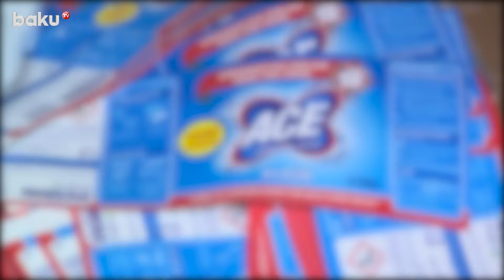Abşeronda gizli sexin ifşası | Bunları alanda diqqətli olun!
Abşeron rayonu Saray qəsəbəsində yerləşən gizli sexdə xarici ölkələrin tanınmış əmtəə nişanlarından istifadə edilməklə keyfiyyətsiz yuyucu vasitələrin hazırlanaraq satışa çıxarıldığı aşkar olunub.
Bu barədə Daxili İşlər Nazirliyindən məlumat verilib.
Araşdırma zamanı müəyyən olunub ki, Tural Müseyibov, Vüsal Xankişiyev, Şamil Elçiyev, Elnur Aslanov, İlqar Əhmədov və Yaşar Osmanov Abşeron rayonu Saray qəsəbəsində yerləşən gizli sexdə kimyəvi tərkib elementləri məişətdə istifadə edilməsi üçün nəzərdə tutulan həddən dəfələrlə yüksək olan, buna görə də insan sağlamlığına zərərli təsir göstərməyə malik yuyucu vasitələr hazırlayıblar. Dəstə üzvləri yuyucu vasitələri Bakı şəhəri Nəsimi rayonu ərazisində və respublikanın müxtəlif rayonlarında yerləşən satış nöqtələri vasitəsilə topdansatışını təşkil etməklə istehlakçıları aldadıblar.
Nəzarət tədbirləri ilə sexə və satış yerlərinə baxış zamanı xeyli sayda "Perwol", "Peros", "Fairy", "Domestos", "Ariel", "Ace", "İpək", "Elidor", "Head & Shoulders" və sair əmtəə nişanlı qablaşdırma üçün hazırlanmış məhsullar, saxta məhsulların hazırlanması üçün nəzərdə tutulan avadanlıqlar, xammal, qablaşdırma materialları və etiketlər aşkar olunaraq götürülüb.
Təyin edilən ekspertizalar zamanı aşkarlanan təmizləyici vasitələrin tərkibinin keyfiyyət göstəricilərinə görə müvafiq standartların tələblərinə uyğun gəlmədiyi və bununla da əhalinin sağlamlığı üçün ciddi təhlükə yaratdığı sübuta yetirilib.
Aşkar olunan faktla bağlı araşdırmalar davam etdirilir.